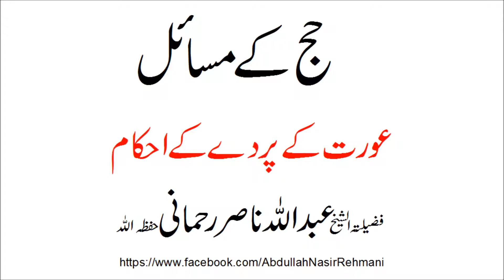orat kay parday kay ahkam